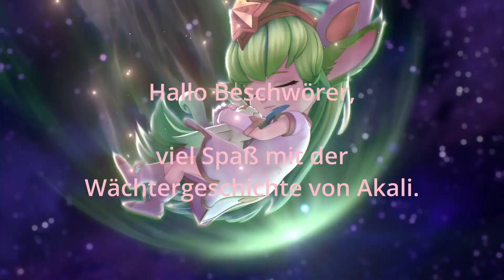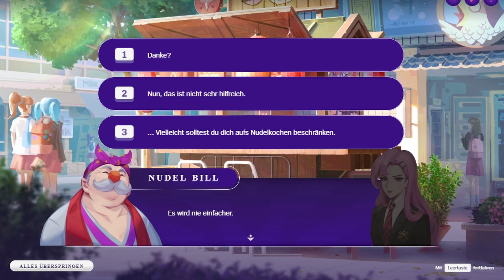Wächtergeschichte Akali – Sternenwächter 2022 – Star Guardian Lore/Client-Event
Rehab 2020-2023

Wird das Band der Freundschaft zwischen Akali und Kai'Sa halten?
Und was kann Nudel-Bill außer Nudeln dazu beitragen?
Finde es in dieser Wächtergeschichte von Akali heraus.

▬ Inhalt ▬
00:22 Akt 01: Die Rebellin
07:08 Akt 02: Versprechen
14:49 Akt 03: Für immer und ewig

Originaltext: League of Legends Client